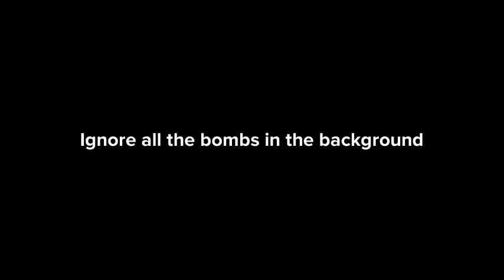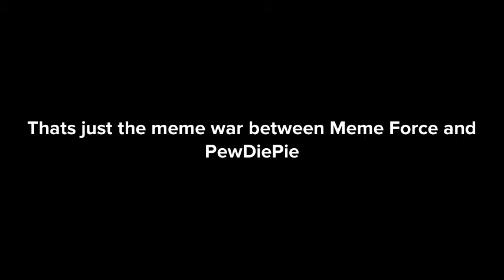goPuff Commercials in a Nutshell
We don't ask questions, We just Deliver

I've been getting goPuff ads 1/3 times on every video.